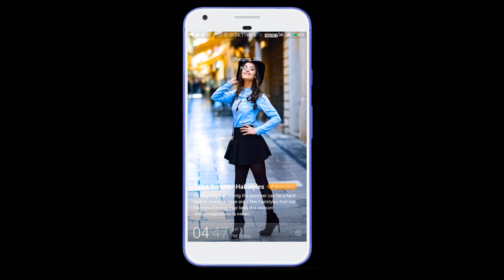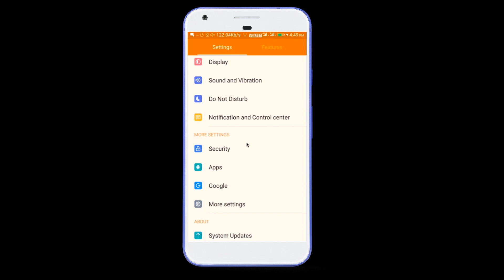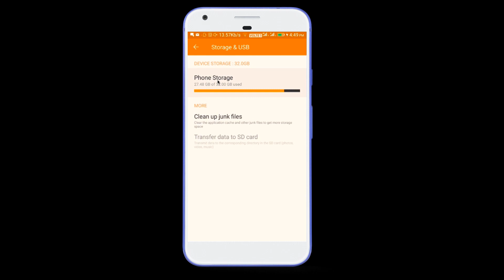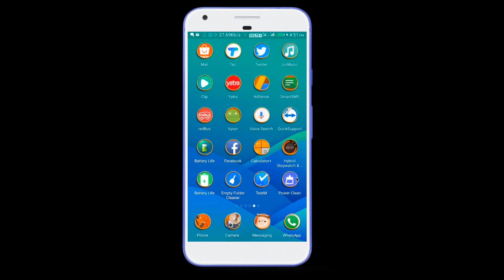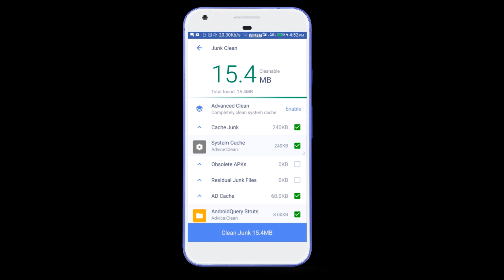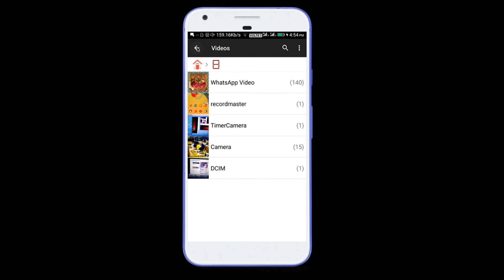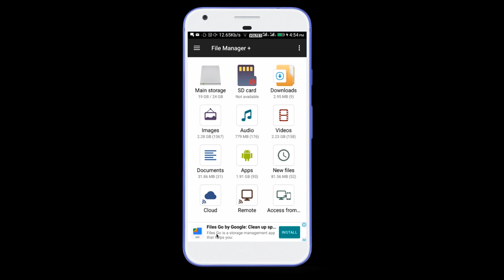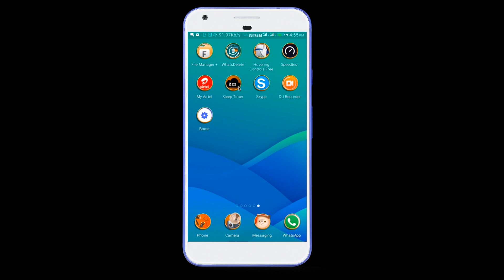आपका फोन storage मरते दम तक फुल नहीं होगा यह 4 सेटिंग कर लो ! Mobile Storage increase ForAll Android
es video main hamne aapko 4 aesi setting ke bare me bataya hai agar aap ye 4 setting ko apne phone main kar lete hai to aapke phone ka storage khi full nhi hoga janna chahte hai to es video ko last tak dekhte rhiye Video pasand aaye to plz LIKE and Share jarur kare!